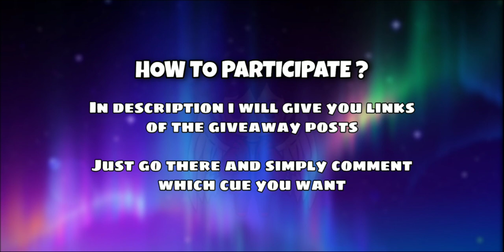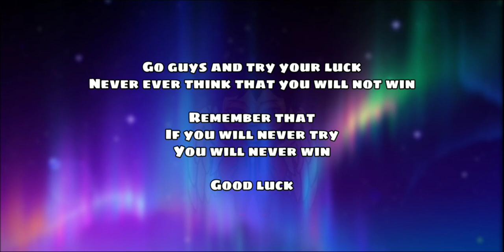FREE FROST CUES IN 8 BALL POOL !!! ❤️🎱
Free frost cue sets in 8 ball pool.. ❤️💢
Frost cue sets official giveaway is going on guys, watch the video properly and make sure that you participate in this giveaway within time... ❤️🎱
Cues you can win are as follows -

❄️Frost Crocodile
❄️Frost Bastion
❄️Frost Fanatic
❄️Frost Breakshot

Top 3 working golden breaks 👇🏻👇🏻👇🏻

8 Ball Pool is THE pool game for pro pool players and billiards experts. Accept no substitute: if you’re looking for the best free multiplayer game on your mobile, 8 Ball Pool by Miniclip is the #1 pool game loved by millions of users !